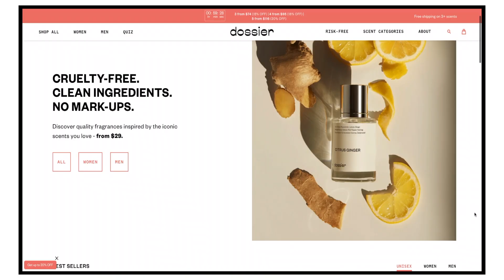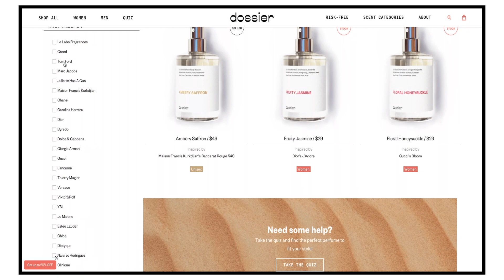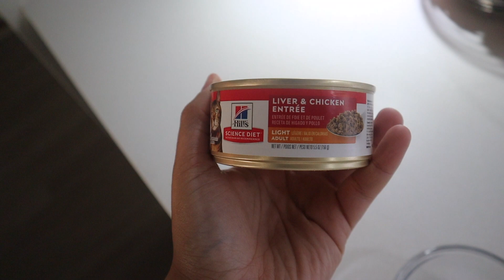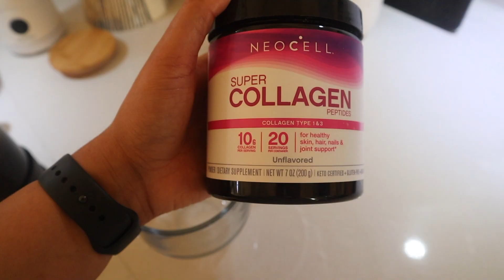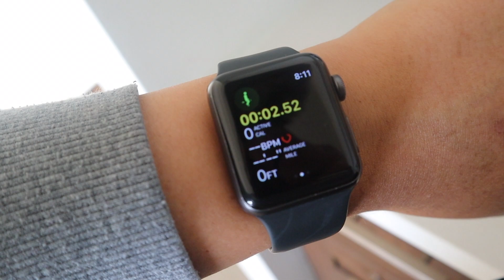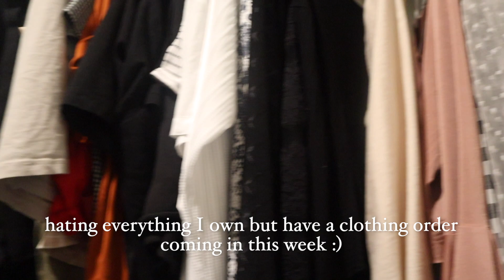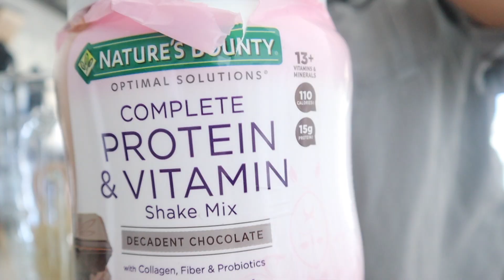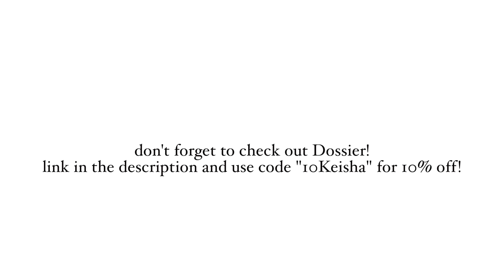SPRING MORNING ROUTINE l 6:30AM leisurely morning routine ft. Dossier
Hi!! Today's video is my Spring morning routine! I typically wake up at 6:30AM and like to spend time easing into the morning before having to start the work day. Hope you guys enjoyed! :)

Products in this video:
Sunrise alarm clock
Slow feeder bowl
Tea kettle
Milk frother
Collagen powder
Fanny pack
Protein powder

My filming equipment:
Canon EOS M50
Microphone for the M50
Canon G7X
Studio lights
Mini tripod
Car tripod